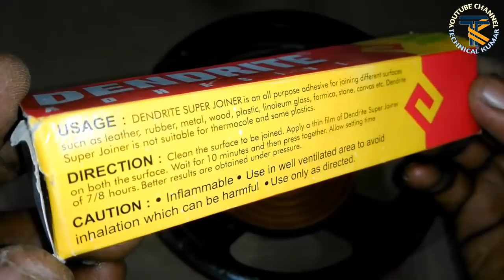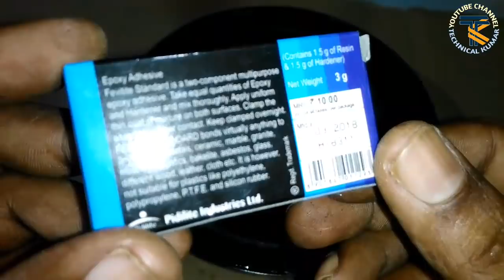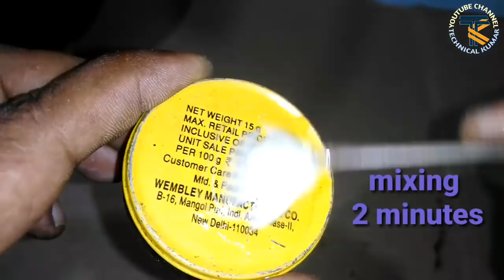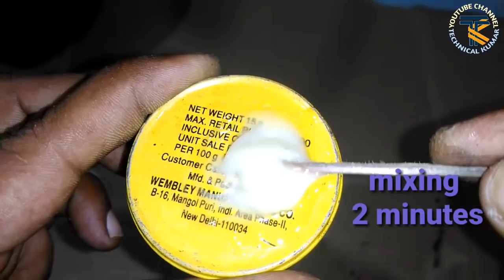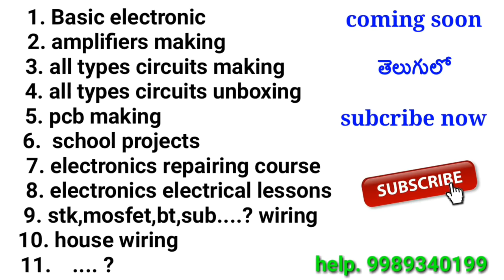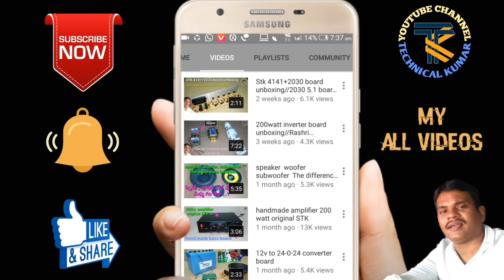speaker repair in telugu//speaker repair //how to repair speaker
My latest videos watch